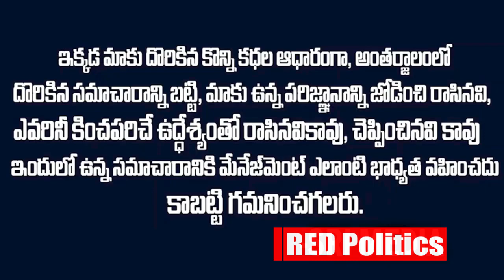ఎన్టీఆర్ తన కొడుకులకి కృష్ణ వచ్చేలా పేర్లు ఎందుకు పెట్టాడో తెలుసా?srntr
Watch:ఎన్టీఆర్ తన కొడుకులకి కృష్ణ వచ్చేలా పేర్లు ఎందుకు పెట్టాడో తెలుసా?srntr

Watch :